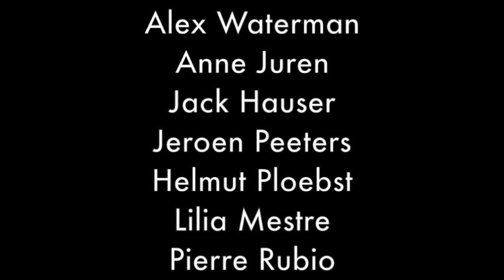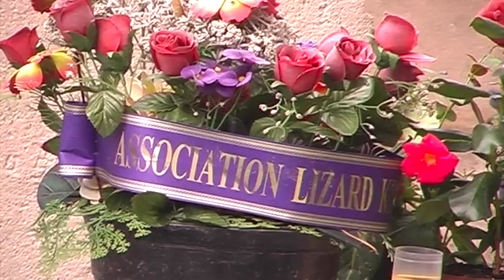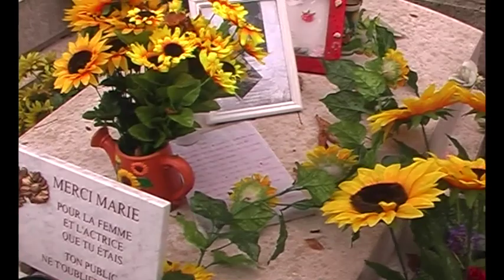Miss Coochie träumt: LOS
LOS: From Where the Dumbfounded Moves and Gestures (Artistic Laboratory at TQW 2003) & Possession & Poetry ((Research and Intervention 2006 –)

Die Welt findet jeweils von mir aus statt – genauso wie ich jeweils in der Welt (monde) stattfinde, der Welt zugewandt (mondain), mondanisiert (mondanisé), gereinigt (mondé) ...
(Jean-Luc Nancy: Die Annäherung dt. 2008)